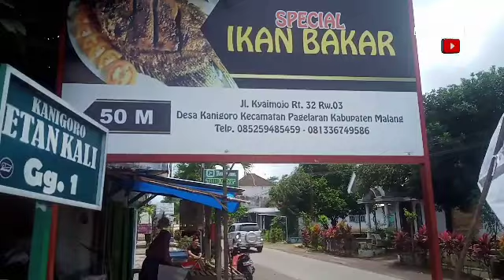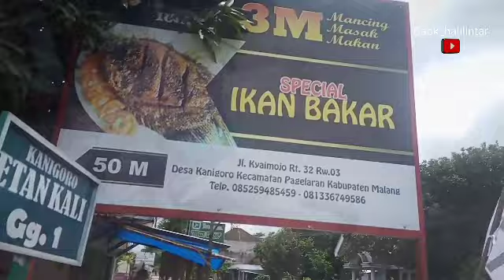Parkir Mobil,, bersama bapak Totok di kampung iwak 3M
video kali ini saya share tentang kegiatan saya bersama BPK Totok parkir yang berada di rumah makan 3M, yang ada di kampung.
saat suasana ramai pengunjung &area parkir juga lumayan luas